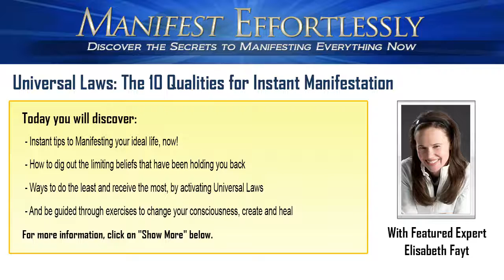Universal Laws: The 10 Qualities for Instant Manifestation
See how learning universal laws can change your life.

We'll show you step-by-step how to implement the law of attraction for money.

Elisabeth Fayt is a well-respected entrepreneur and founder of a successful Canadian chain of wellness spas. Elisabeth has traveled the world working alongside global business leaders, studied for over a decade with the Masters in India, is a best-selling author, featured teacher in The Opus movie, appears regularly on TV and radio.

Elisabeth attributes her success to having a strong spiritual foundation. Her profound message bridges the gap between spirituality and business, illustrating how you can practice implementing spiritual principles in the material world.

On this call you will discover:

-Instant tips to Manifesting your ideal life, now!

-How to dig out the limiting beliefs that have been holding you back

-Ways to do the least and receive the most, by activating Universal Laws

-And be guided through exercises to change your consciousness, create and heal

Quiet your mind and open your heart for this empowering session. Enjoy!

To Infinite Possibilities,
The Manifest Effortlessly Team